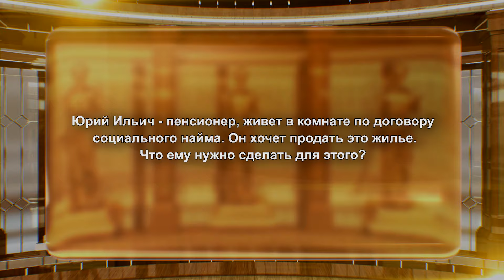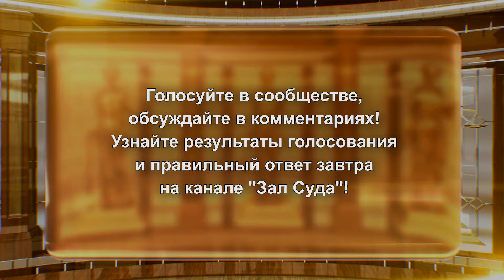Зал суда. Юридическая разминка "Сам себе адвокат". Эфир 23.09.2024